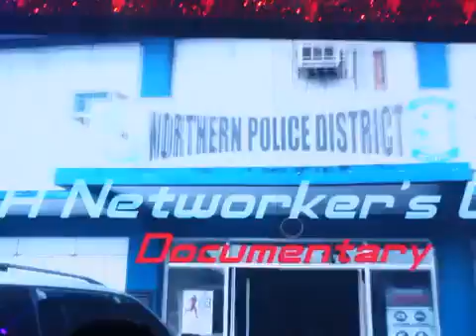AIM GLOBAL SUCCESS STORY KIT CUEVAS a POLICEMAN